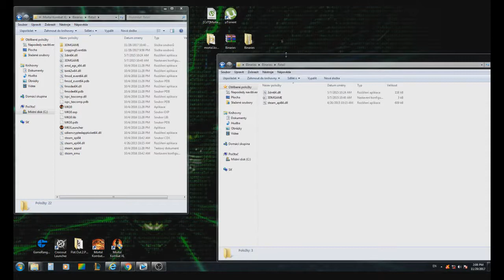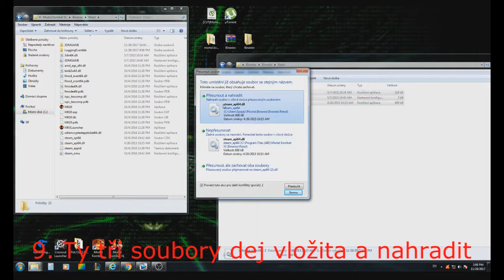Jak stáhnout a nainstalovat Mortal Kombat XL | ZDARMA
100% Funkční návod zcela ZDARMA!